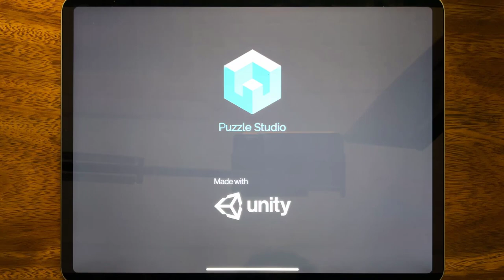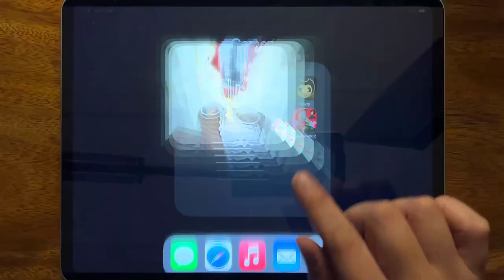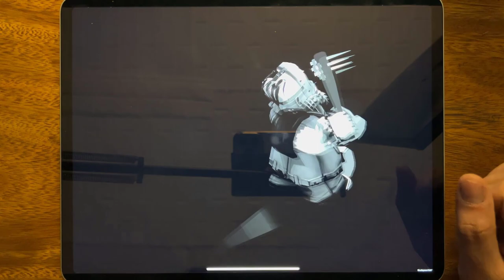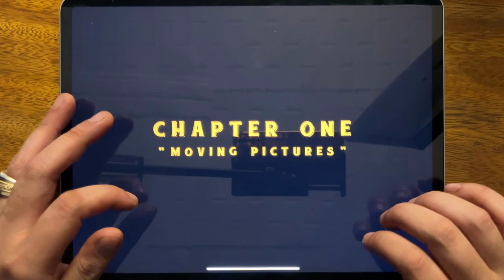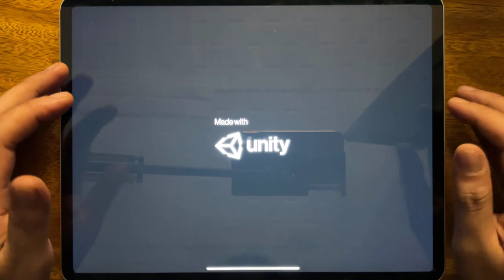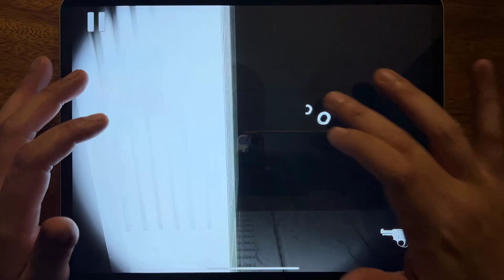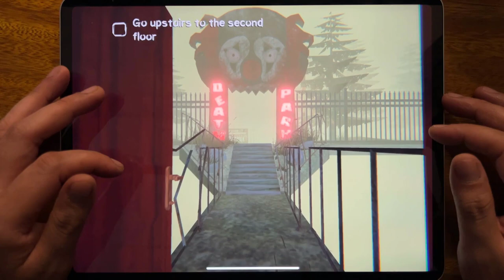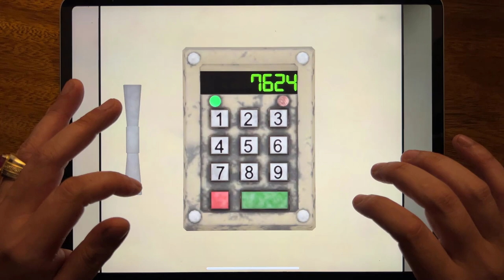Horror Clown Chapter 1, Bendy Run, Friday the 13th, Bendy, Into the Dead 2, Clown House...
Horror Clown Chapter 1, Bendy Run, Friday the 13th, Bendy, Into the Dead 2, Clown House, Death Park, Death Park 2